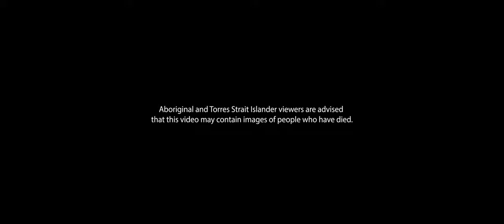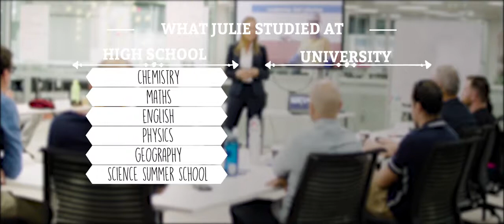Julie Shuttleworth - Metallurgist & General Manager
Julie Shuttleworth - former General Manager, Solomon Mine, now Deputy Chief Executive Officer, Fortescue Metals Group

Julie’s career in mining has gone from working as a metallurgist, extracting metal out of rock, to managing entire mine sites.